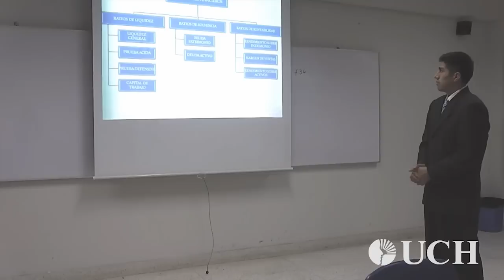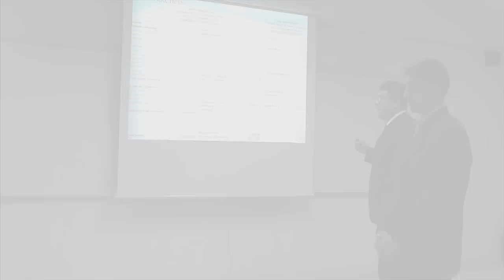UCH: Informe de resultados de investigación. EAP. de Contabilidad con mención en Finanzas